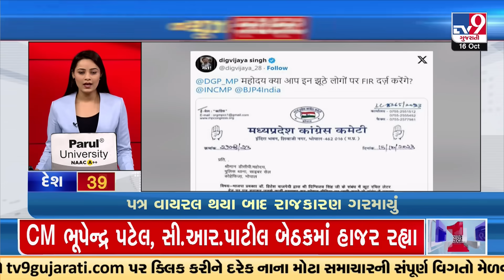Top News Happenings Of This Hour | 16-10-2023 | TV9GujaratiNews